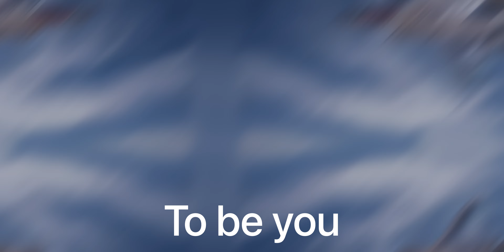All you do Aim high